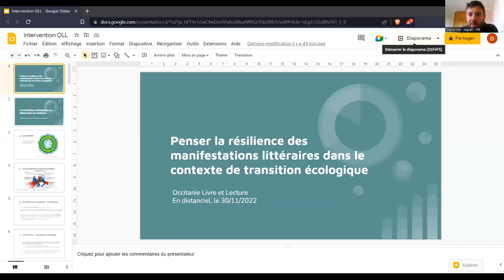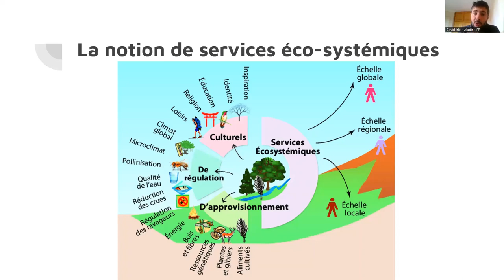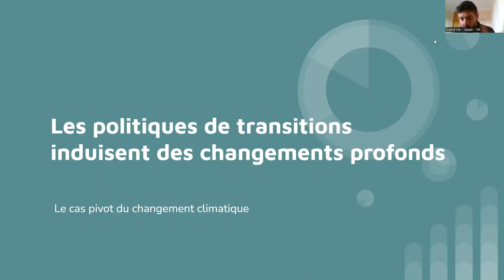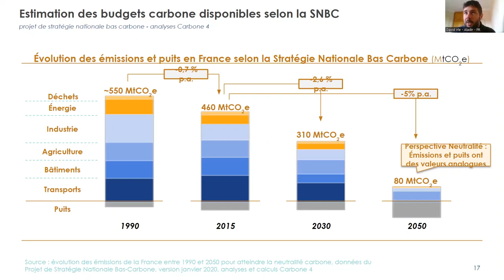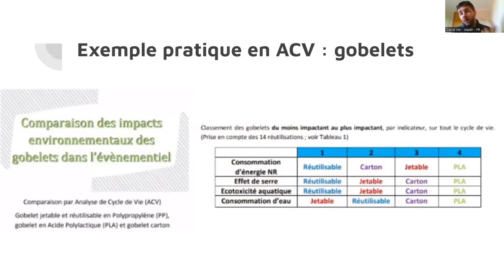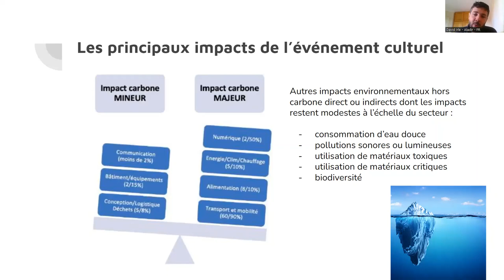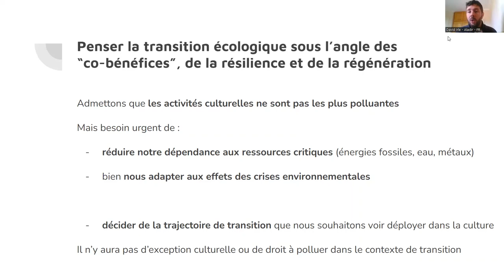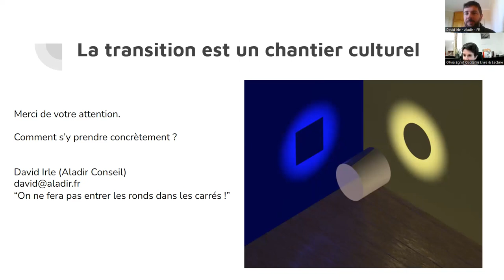Décarboner les manifestations littéraires - David Irle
Le jeudi 1er décembre 2022 a eu lieu un webinaire à destination des organisateurs de la vie littéraire et de tous les acteurs de la chaîne du livre concernés.
Les manifestations littéraires sont des composantes à part entière de la vie culturelle et forment un maillon important de la chaîne du livre en privilégiant les échanges directs avec les acteurs de la filière et en contribuant à rendre vivant le livre .
Aujourd’hui face à l’urgence climatique, comment organiser une manifestation littéraire ? Comment (ré)inventer les usages pour réduire au maximum l’impact carbone ? Comment mettre en œuvre et encourager des pratiques écoresponsables et durables ?
David Irle, consultant indépendant, vous présente les grands principes de la décarbonation.